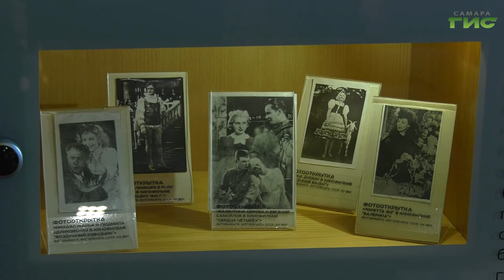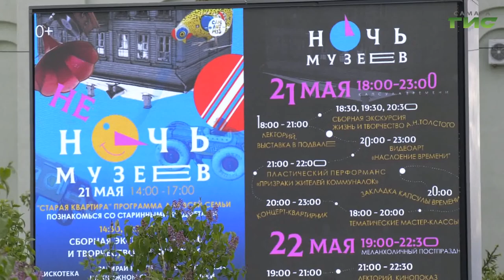В Самаре в выходные пройдет "Ночь музеев"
Готовятся к предстоящей акции все самарские музеи. В выходные жители Самары смогут побывать принять участие в мастер-классах, организованных музеем "Самара космическая". А в музее Эльдара Рязанова для всех желающих уже организовали экскурсии. Также здесь можно будет увидеть фильмы, предоставленные киностудией имени Горького и потанцевать в сквере под музыку и песни любимых кинофильмов. Чем ещё порадует акция "Ночь музеев" горожан, - узнала Ольга Павлова.